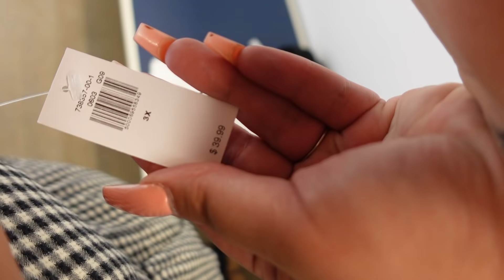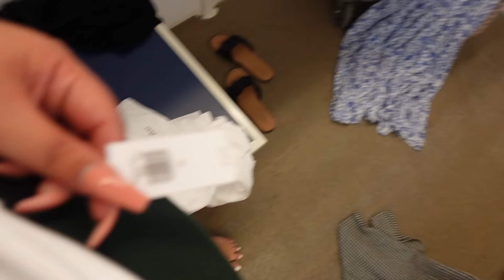PLUS SIZE OLD NAVY INSIDE THE DRESSING ROOM 2021!!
Hey guys, it has been a LONG time since I was able to film an inside the dressing room video for you!! So excited to bring you this plus size old navy inside the dressing room video today!! Kudos to you @old navy for being size inclusive!! XOXO

LINKS:
OG Straight Jeans
White Crop Tee
High Waisted Utility Pant
High Waisted Twill Pants
Ruffle Plaid Top
Biggie Cropped Tee
Bike Shorts
Sleep Shorts
Sleep Top
Black and White Gingham Dress
Cream Pointelle Sweater
Mockneck Sweatshirt